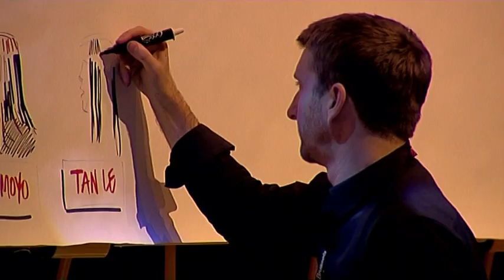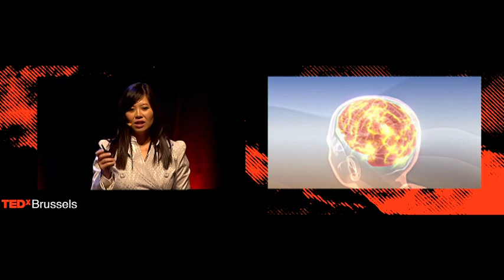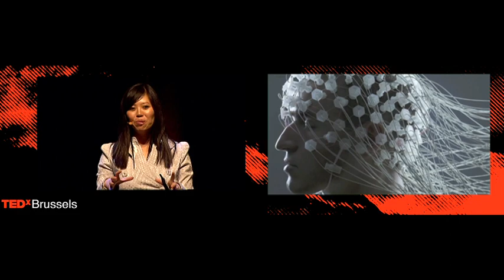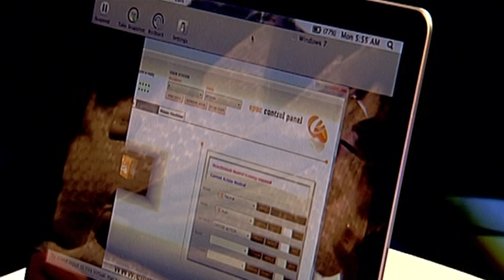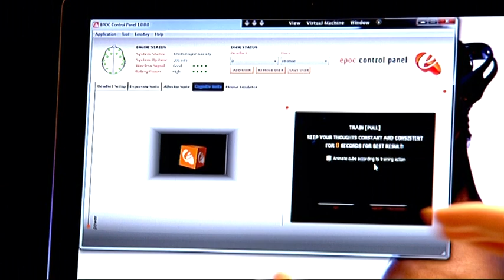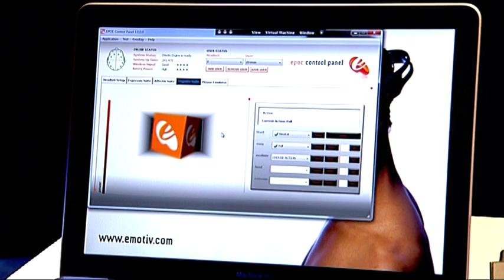TEDx Brussels 2010 - Tan Le - The God Helmet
Tan Le co-founded Emotiv, a neuro-engineering company that developed a breakthrough interface technology for digital media, taking inputs directly from the brain. Applications for the Emotiv technology and interface span an amazing array of potential industries.